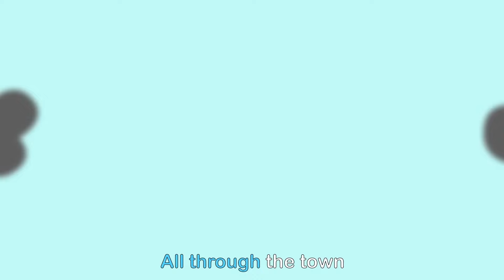Plane in the sky go Zoom! | Nursery Rhymes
Sing along to “Zoom Zoom Song ” an original JoJo Jingles song made for children! | Phonics Song | Nursery Rhymes | Karaoke for kids | Fun song for kids | JoJo Jingles
jojojingles Nursery rhymes in English.

Lyrics:
I'm a little boy with dreams so high,
I close my eyes and start to fly.
Up in the sky, above the ground,
I'm the pilot, hear my sound!

I steer my plane with a steady hand,
Across the ocean, to a distant land.
I see the world from up so high,
As I soar and glide across the sky.